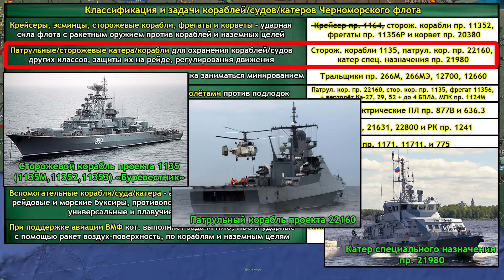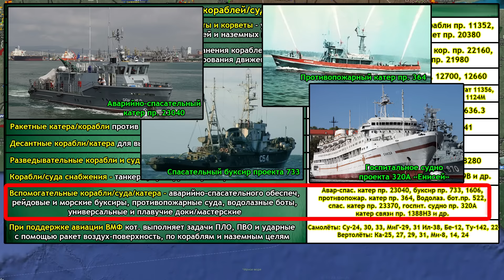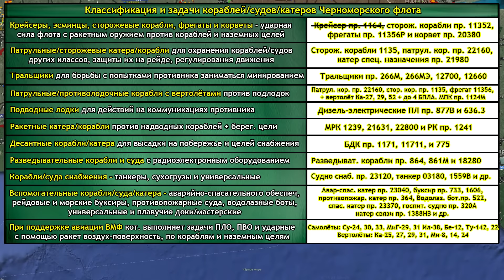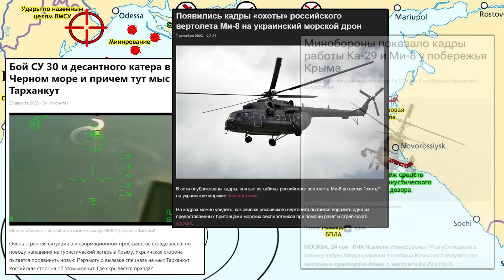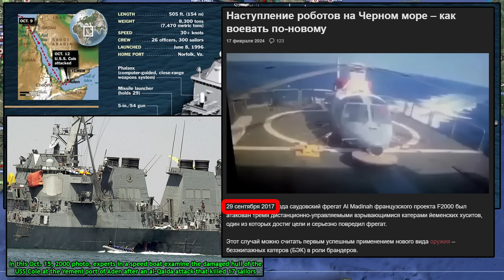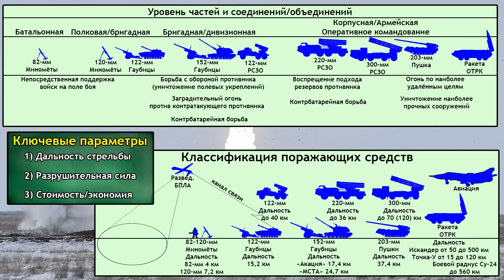Война на Украине - морская война на Черном море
Сегодня у нас война на море , война в Черном море , крейсер Москва ,( потопление крейсера Москва , совсем немного) , Черноморский флот , организация Черноморского флота , морской бой

Музыка - Commandos 2 - Flying On the Water , Silent Hunter 3 - Stalker 1 , Silent Hunter 4 - main menu theme

И не забываем подготовить пути для отступления. Вот ссылки на случай если отрубится ютуб
Его функционал позволяет публиковать ролики. И я так полагаю что буду заливать туда как новые, так и свои старые ролики.
- группа ВК Ershvbolote (болото истории) Ну тут всё привычно. В роликах и так всё время про него говорю
да, тот самый рутуб, хреновостью которого с новой силой пугают.
Для желающих кинуть в автора цветные бумажки
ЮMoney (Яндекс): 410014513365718